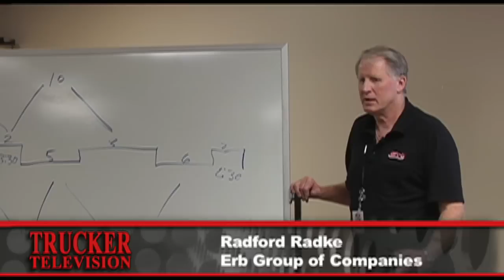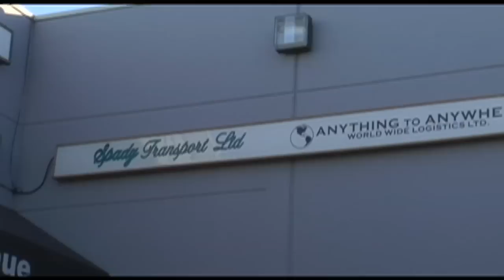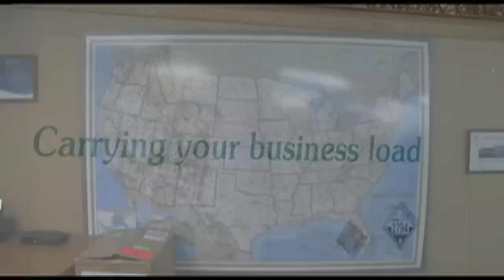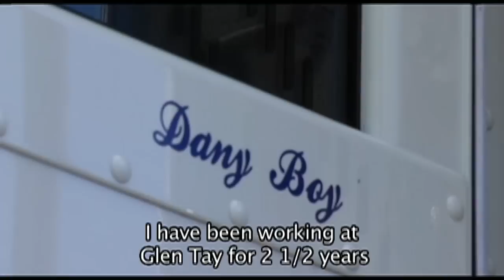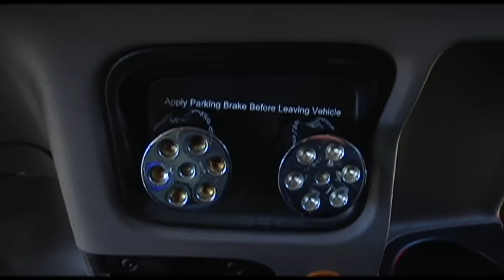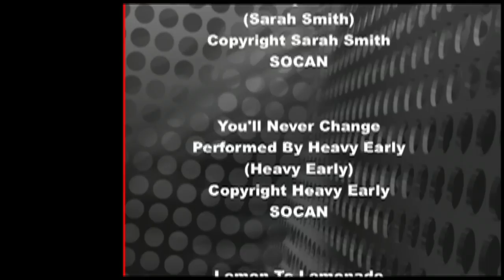TRUCKER TELEVISION EPISODE 37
“Dany Boyʼs” Peterbilt
RIG OF THE WEEK, Glen Tay Bedford, QC

Refrigerated Freight Experts,
ERB GROUP New Hamburg, ON

US Border Dry Van Experts:
SPADY TRANSPORT, Surrey, BC

Liquid Tank in the Greater GTA
LAIDLAW TANK LP, Woodstock, ON